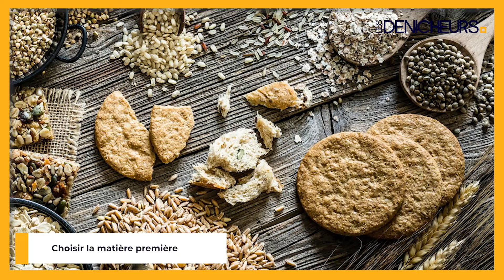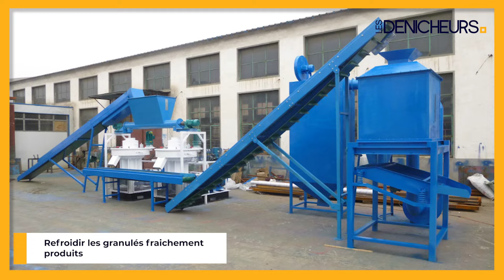🔥 Comment fabriquer ses pellets de bois à la maison ? 🏡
👉 Sommaire de la vidéo :

00:00 Comment fabriquer ses pellets de bois à la maison
00:27 Choisir la matière première
01:15 Broyer le bois et les déchets
01:57 Contrôler l’humidité des matières premières
03:05 Utiliser un moulin à granulés pour la granulation
03:40 Refroidir les granulés fraichement produits